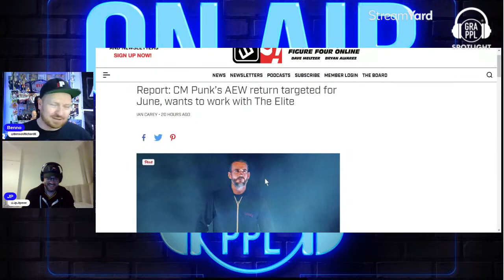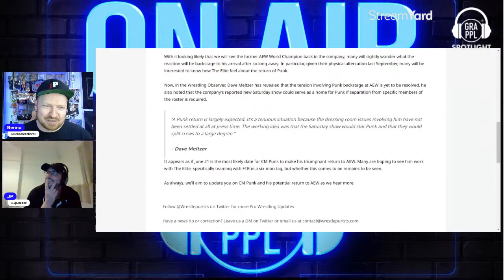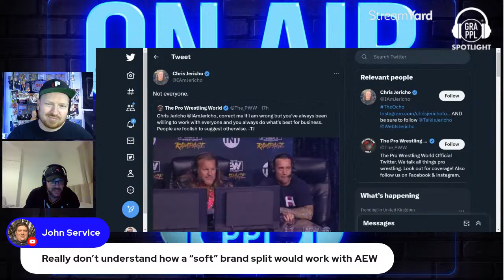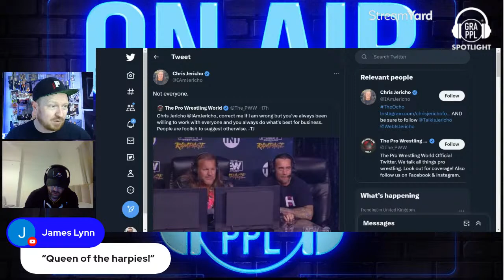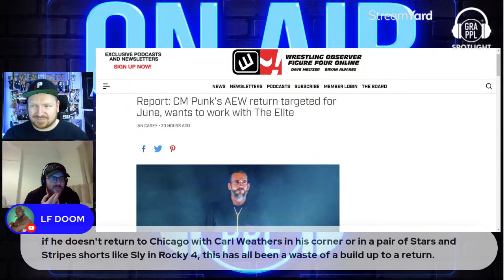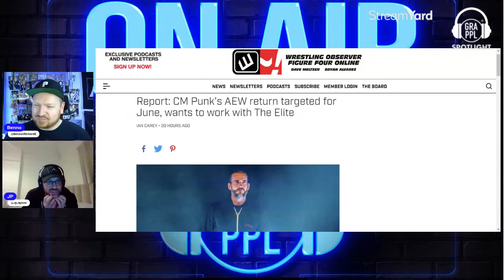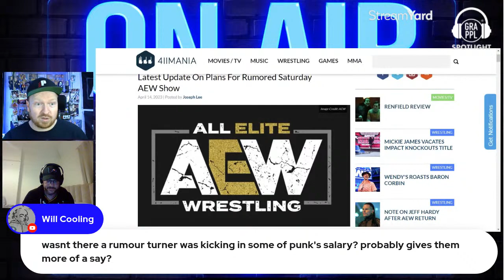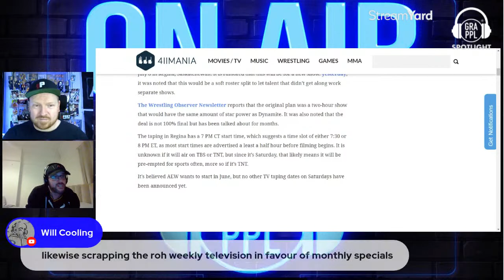CM Punk Returning To AEW? | New Saturday TV Show | AEW Roster Split | GRAPPL Weekend Show